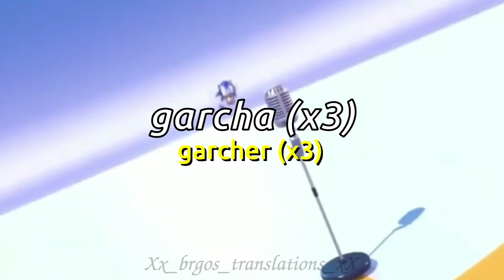Sonic EL GARCHA TRAVAS XD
El que le quiera creer que le crea y el que no le quiera creer que no le crea.

Después de ver la versión de Osito Gominola de Bob Eponja "Pintamos toda la casa", y habiendo jugado recientemente al "The murder of Sonic the Hedgehog" hice esta abominación. Y le puse la letra/lyrics con la traducción dura para romper más las bolas xd.

Definitivamente el peor video de mi canal.